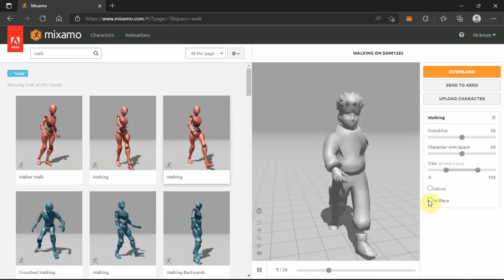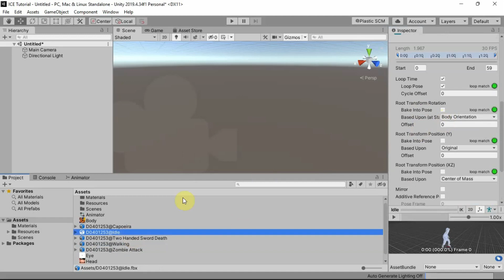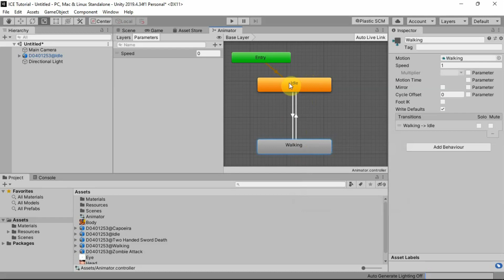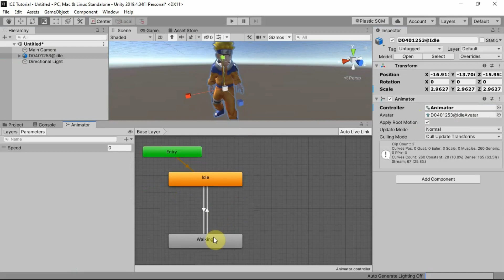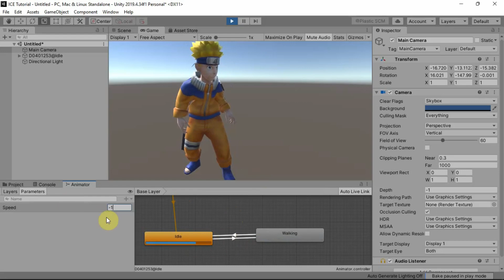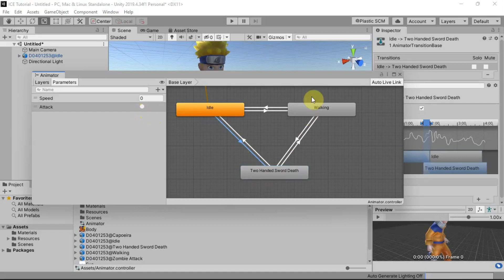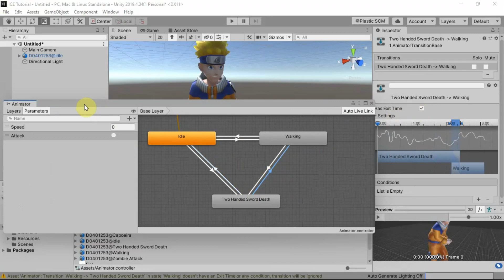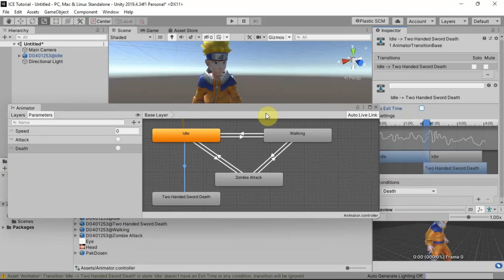Microcredential Game Programmer (TPS) - Animation State